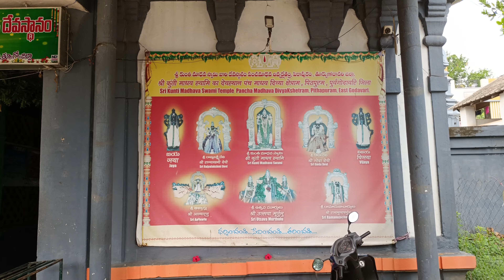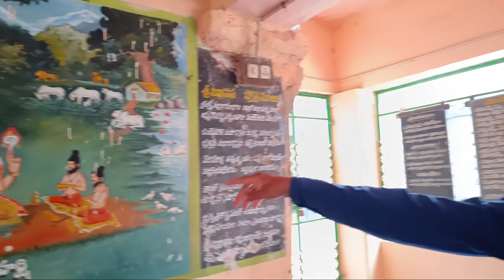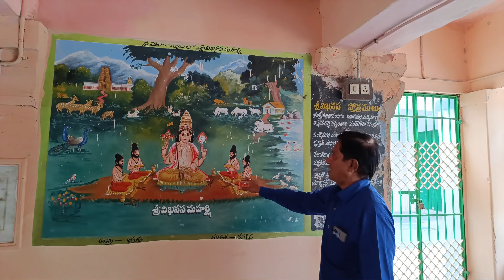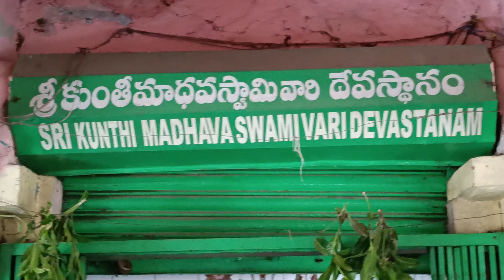Day 1 in Pithapuram || aaj dekha Kunti Madhav temple || best place to visit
Day 1 in Pithapuram, aaj early morning uth ke gaye  kunti Madhav temple, bohot hi accha laga temple dekha ke  , pvj residency ke owner Mr Ramu ne bohot kuch bataya temple ke baare main, and yes very comfortable stay in pvj residency Pithapuram

📍PVJ residency Pithapuram
Contact person Mr Ramu -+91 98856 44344